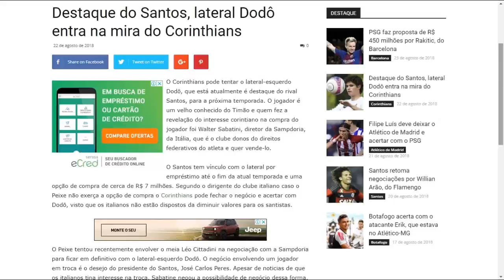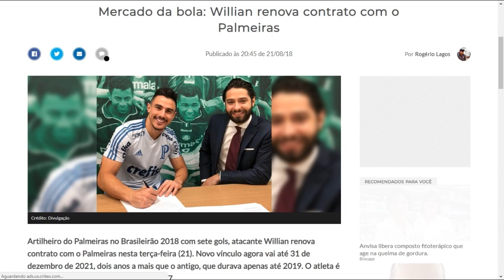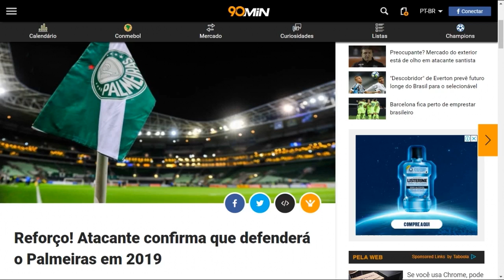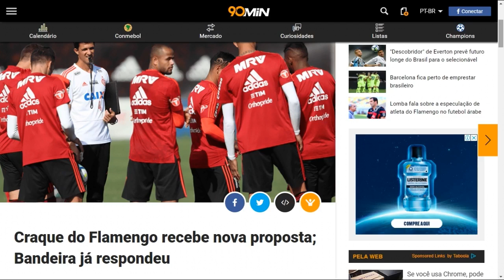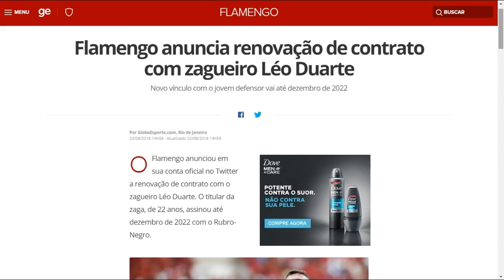DÔDÔ NO CORINTHIANS, VALENTIM NO VASCO, ARTHUR NO PALMEIRAS E+